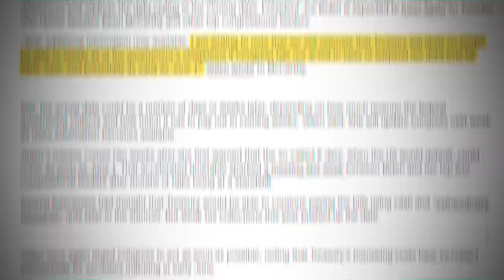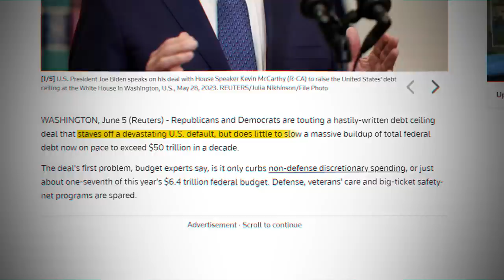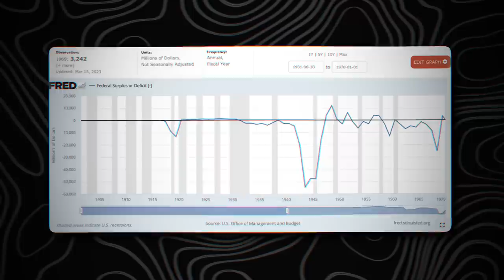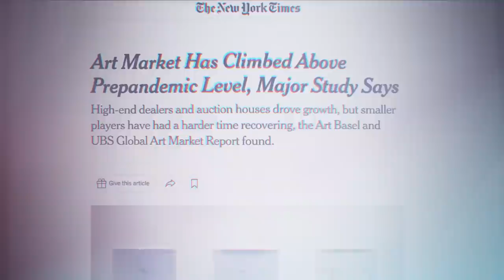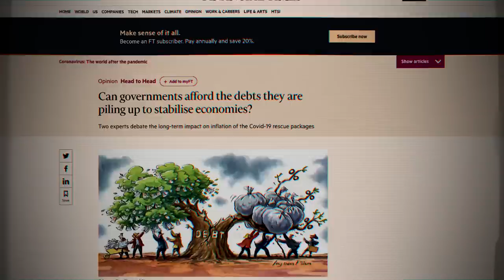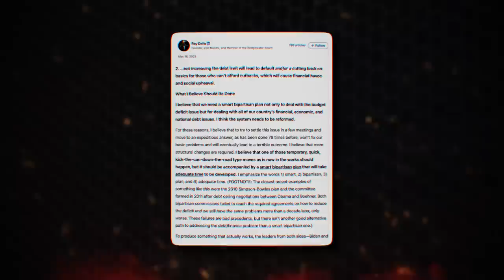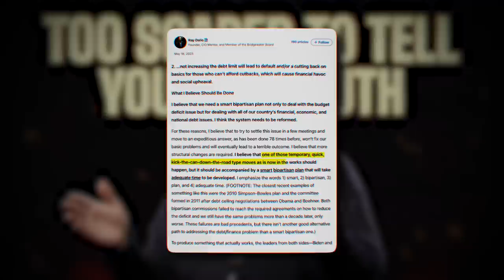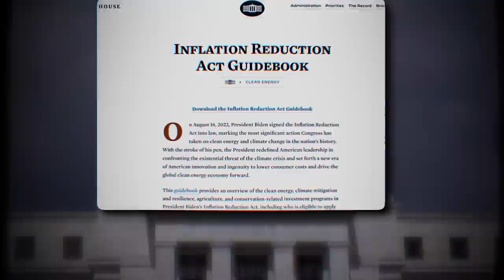"China Just SHOCKED America With This!” Ray Dalio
💽 Join The Free Stoic Finance Discord To Discuss Investing, Finance, Stocks & Anything Else